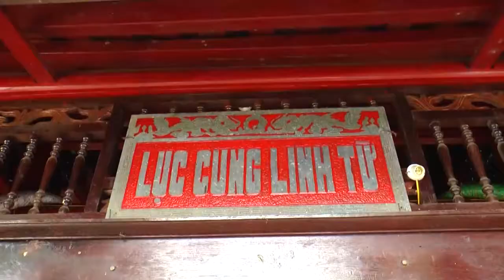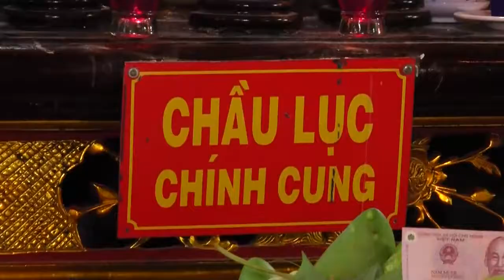Trịnh Tâm Hát Văn Thanh Đồng Nguyễn Thị Nhàn giá chầu Lục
Camera Anh Duong
TP Bắc Giang
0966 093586